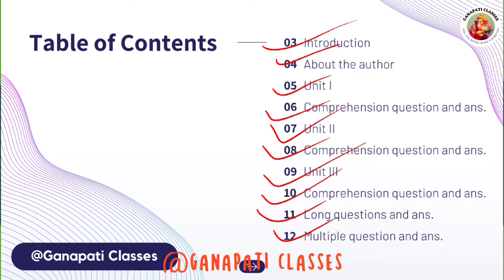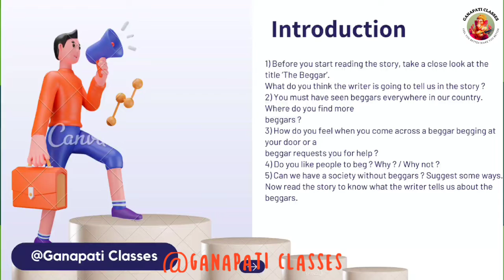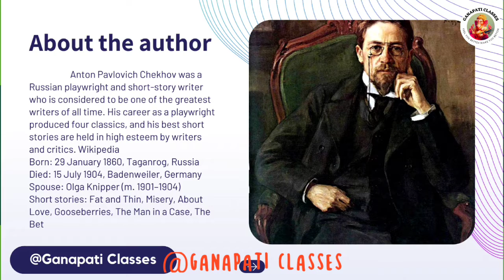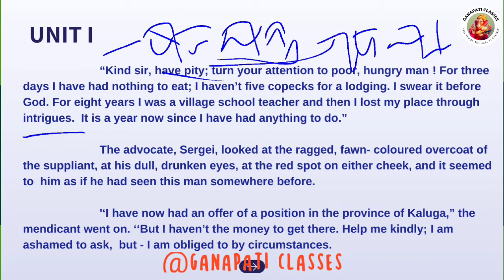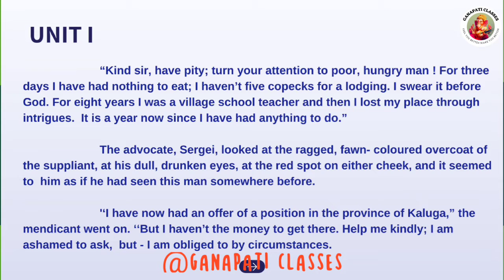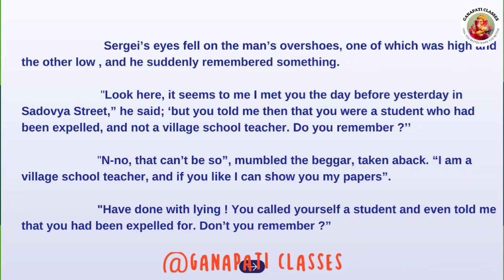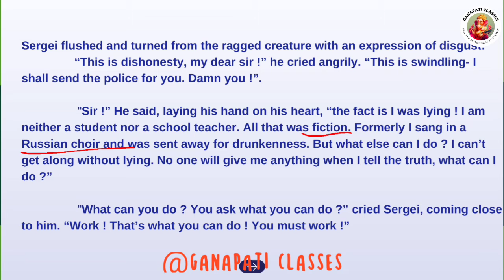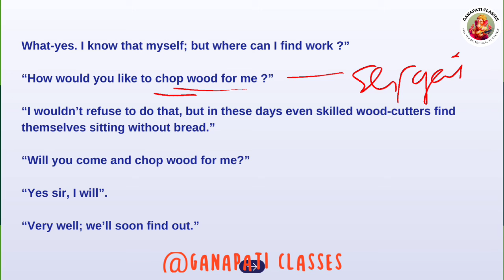THE BEGGER classx englishexplanation bseodisha.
hey guys this is shashanka shekhar welcome all to my channel @ganapaticlasses4763.
This is an official channel for education.
In this video i am discussing about a class x non -detailed chapter THE BEGGER.
This is the part 1 of the video containing Unit 1 of ths chapter.
so guys watch the video till end.